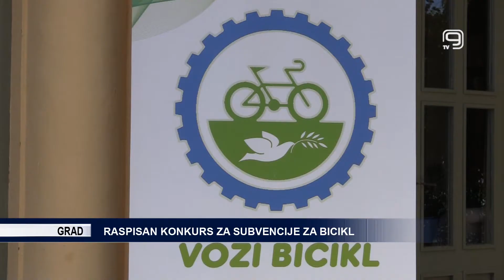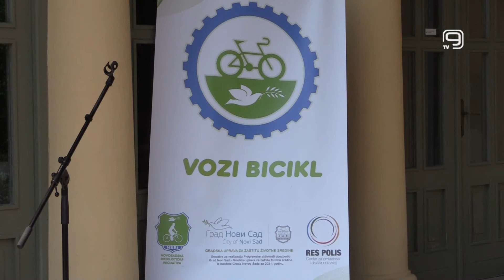TV KANAL 9, NOVI SAD: RASPISAN KONKURS ZA SUBVENCIJE ZA BICIKL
Raspisan je konkurs za dodelu subvencije grada za kupovinu novog bicikla u drugom krugu ovog projekta u Novom Sadu. Prijave će sugrađani moći da šalju od 20. avgusta, subvencija po biciklu iznosi 10.000 dinara, a biće podeljeno devet miliona dinara.